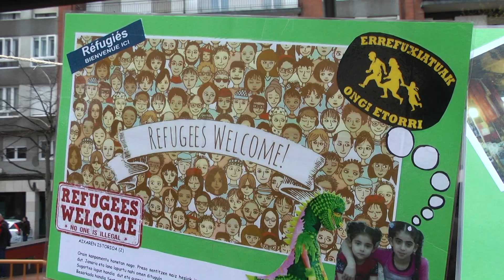Francesc Torralba Bilbon